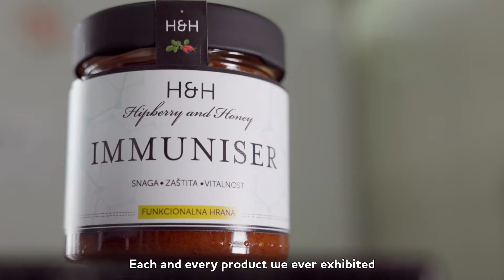WORLD WANTS HOMEMADE - Innovation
We continue our story about SERBIAN FOOD - find out how modern technologies, innovative ideas and courage transform tradition into a modern business, with products for the most demanding consumers.

New technologies and recipes conserve the best from nature for new horizons of quality and taste, so that tradition can grow stronger.
The topic of the second in a series  of video is INNOVATION.

Whether it is a unique combination of ingredients, innovative production technologies or ideas for a completely new product, the message is the same: WORLDWANTSHOMEMADE. HOW ABOUT YOU?